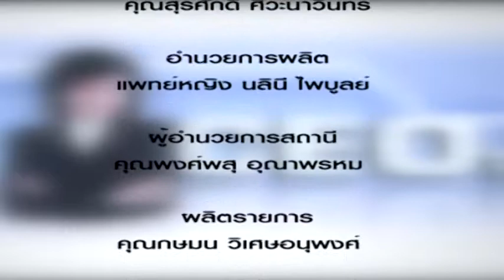CEO TALK 574 ทัศนคติต้องเปลี่ยน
ทัศนคติต้องเปลี่ยน โดย พญ.นลินี ไพบูลย์